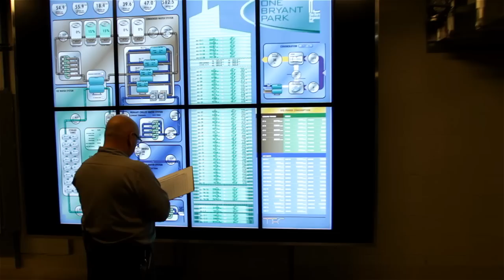The Bank of America Tower at One Bryant Park